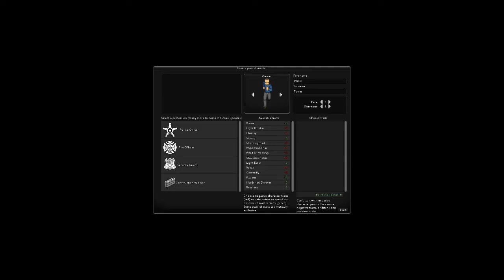Project Zomboid - 0.2.0f - Game 3 (HD)